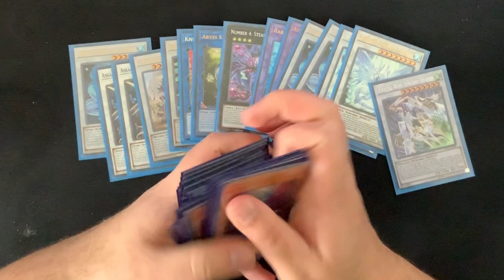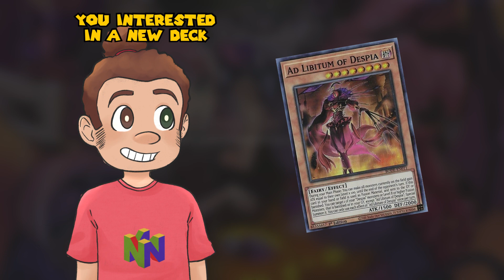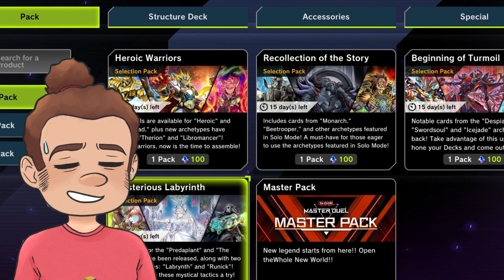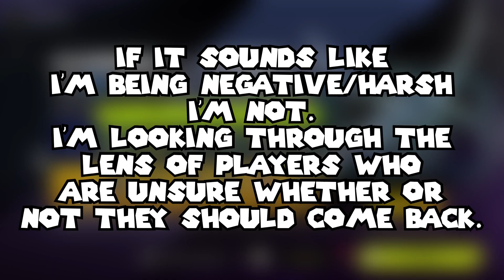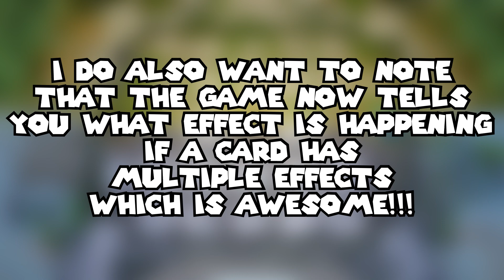It's Been A YEAR, What's CHANGED? | Yu-Gi-Oh! Master Duel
If Team Mode was here on release I think this game would've been even MORE popular!

Shovel Knight - Strike the Earth! (Plains of Passage)